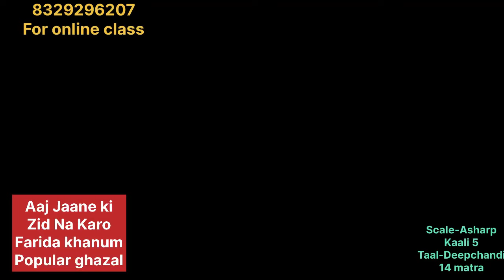AAJ JAANE KI ZID NA KARO(FARIDA KHANUM)-VOCAL LESSON WITH NOTATION AND DEATING OF GAYAKI/ARBIND JHA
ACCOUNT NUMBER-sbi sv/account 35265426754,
IFSC CODE-SBIN0071097
evershine city branch,jai residency,evershine city,vasai east,palghar dist.401208
OR  PAYTM/GOOGLE PAY ON 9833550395

REQUESTED BY GHULAM